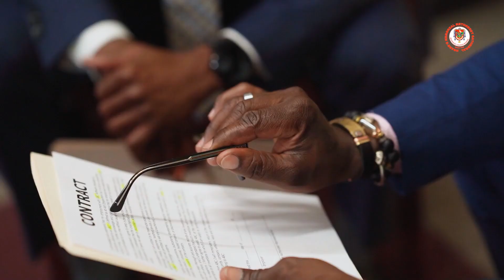What impact does your profession have on the community you live in or work in?